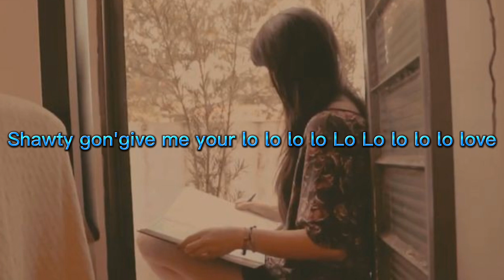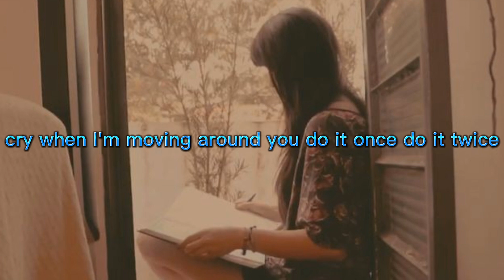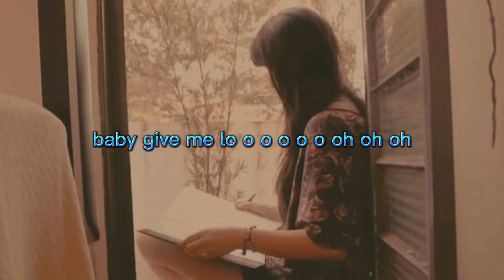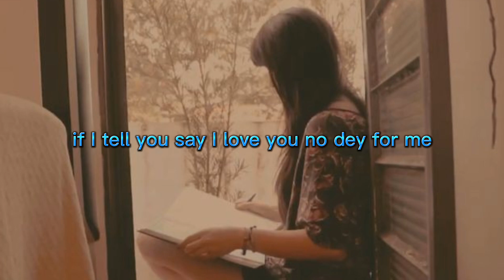Rema, Salena Gomez -Calm Down (lyrics)